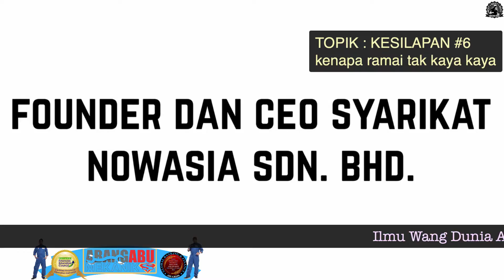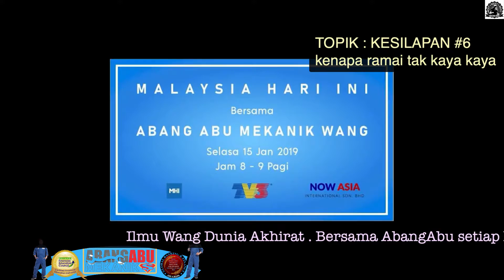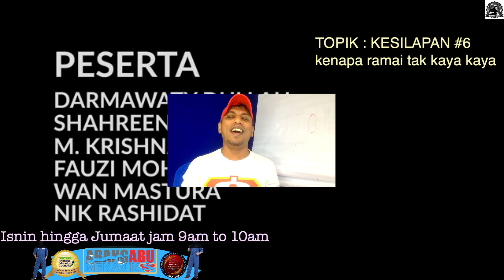ILMU WANG DUNIA AKHIRAT - Formula KAYA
Dalam segment kali ini , AbangAbu menerangkan sebeb sebab rami yang tak kaya kaya

ianya juga kerana kesilapan kesilapan yang mereka buat AA akan konsikan kesilpan Kepercayaan yang negatif ..

apa itu?  Jom